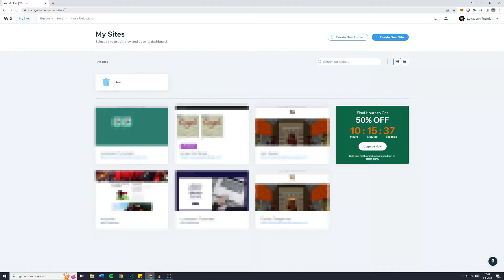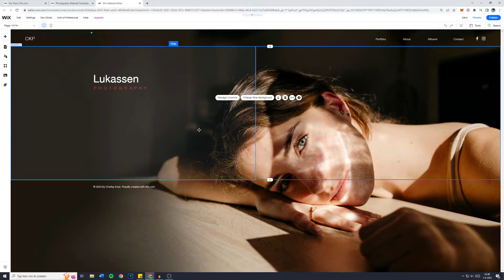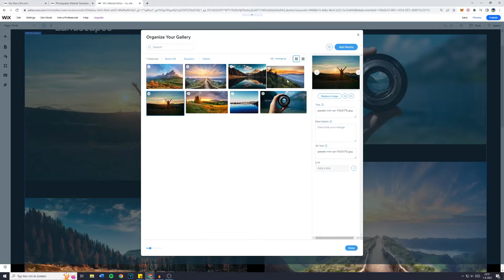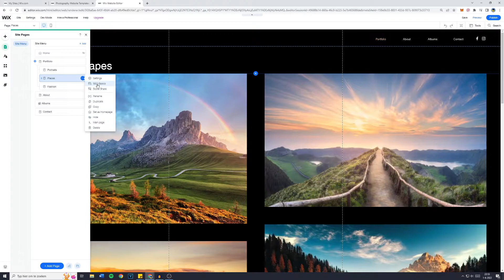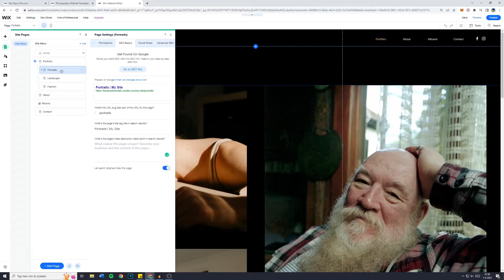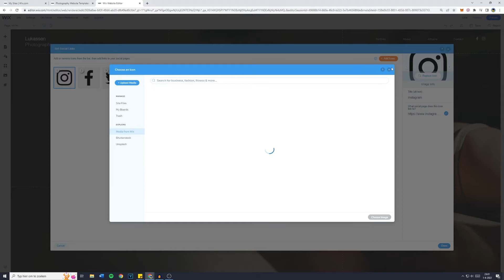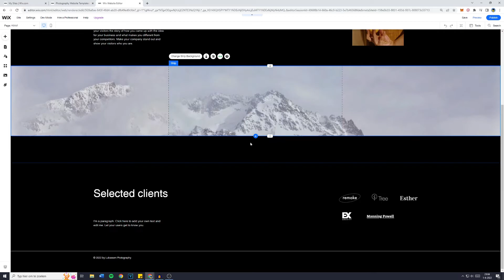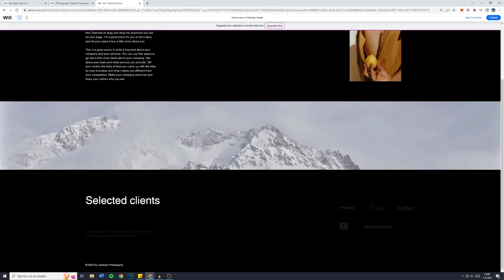How to Make Wix Photography Website (in 2022) | Wix Photography Portfolio Tutorial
This tutorial is about how to make a Wix photography Website. So if you want to learn how to make a website for your photography portfolio using Wix, this video is the video you are looking for!

Timestamps:
0:00 Build Wix Photography Website
2:25 Customize Text
3:17 Create Portfolio/Upload Pictures
8:06 Website SEO (important)
11:35 Edit Site Header
12:45 Edit Site Footer
15:05 Add ANY Element
15:43 Redirect Header Logo to Home Page
17:06 How to Add Animations to Elements

I hope this tutorial - in which I showed you how to make a Wix photography Website  - was helpful.